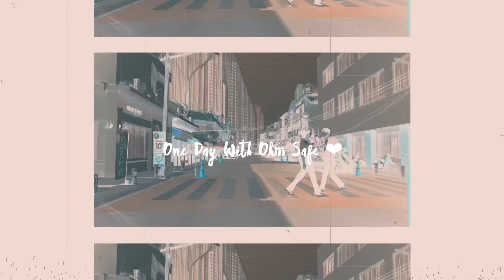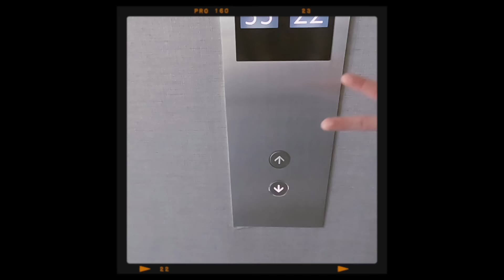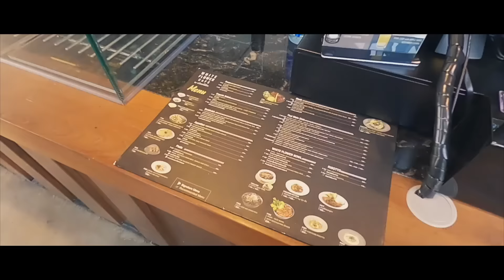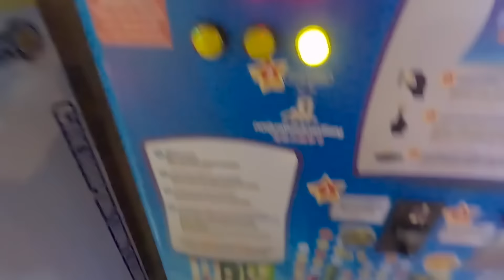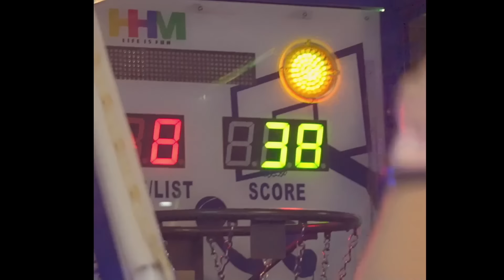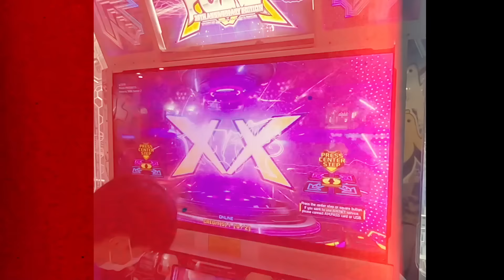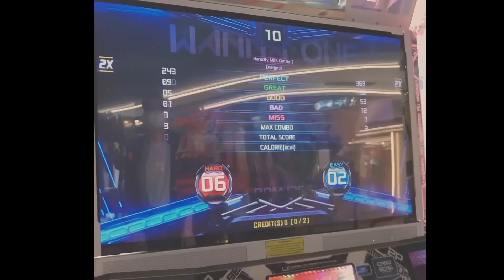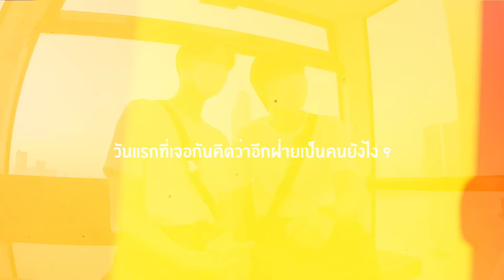Vlog 1 Day With OHMTOOSAFE โอมพาตู้เซฟเที่ยวแบบเต็มๆ 1 วัน!!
Vlog 1 Day With โอมตู้เซฟ โอมพาตู้เซฟเที่ยวแบบเต็มๆ 1 วัน!!